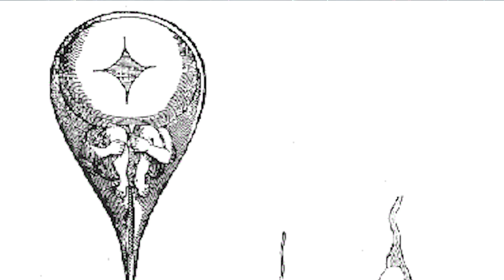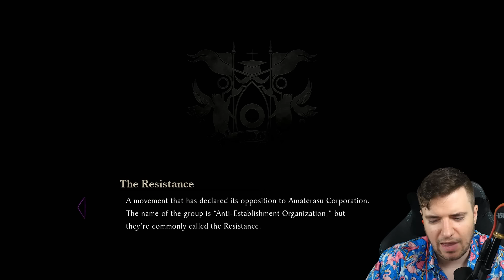LITTLE MAC - Master Detective Archives: Rain Code - 17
In today's episode of our Master Detective Archives Rain Code Playthrough/ Let's Play we learn what the point of the mask is and its to hide the identity of Mr Kagasuchi the most mysterious man we've ever met